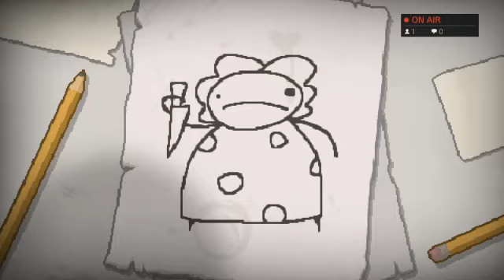The Binding of Issac Afterbirth+ #519 (Ukulele)